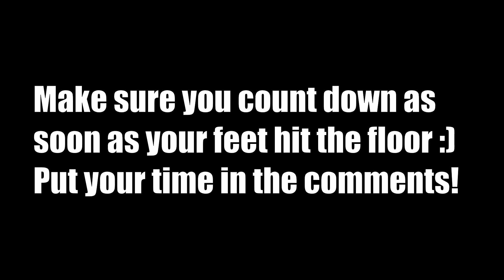BORDERLANDS 3 CHALLENGE | MOZE KILLING GRAVEWARD IN 5 SECONDS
Welcome back to another Borderlands 3 video! I challenge y'all to beat my time of killing graveward without any cheats and you have to use moze :) Idk if imma do this as a series but het it could be pretty fun